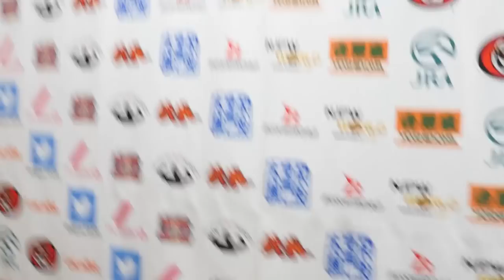Jan 22 FANTASTICA MANIA 2018 - 6th match : Post-match comments [English subs]